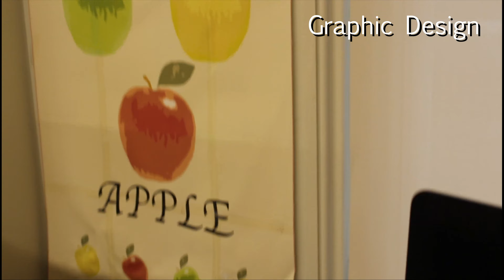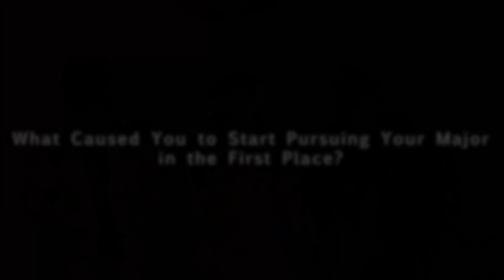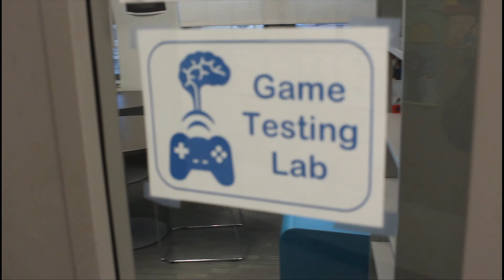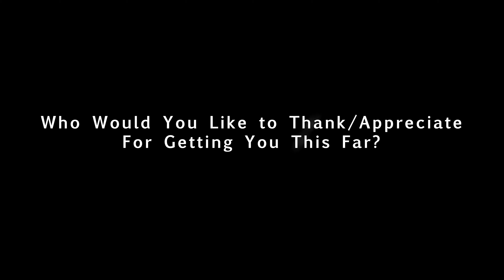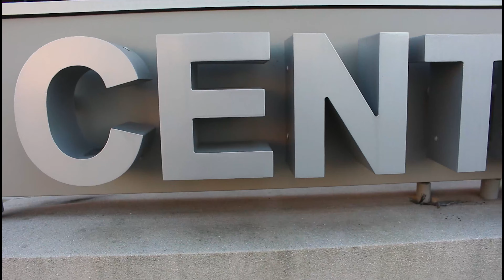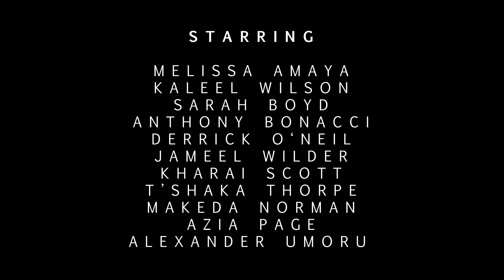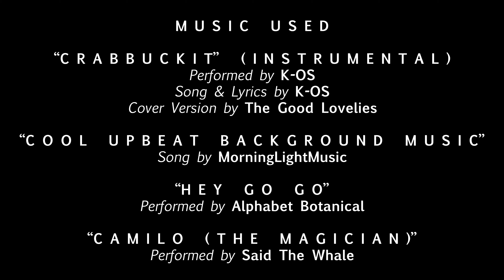STRUGGLING, BUT GIFTED: The C.A.T. Students of Bloomfield College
Just a little class project I spruced and touched up a little after turning it in for a final. This little documentary I made was another trial I faced for my video editing skills.

The basic synopsis of this video is of me going around the Creative Arts Department of my college, going around asking students their opinions on how they like the Creative Arts curriculum, and how each of them adjust to college life. It's not the most professional project I've ever done, but I'm just glad I finished it anyway.

Happy Holidays! :)